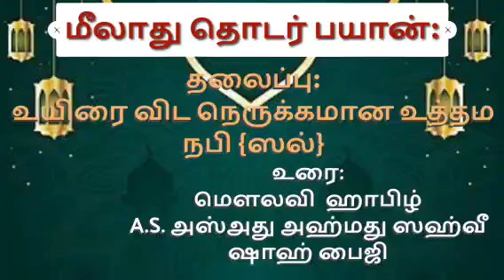உயிரை விட நெருக்கமான உத்தம நபி {ஸல்}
ரபியுல் அவ்வல் தொடர் பயான் நிகழ்வு:
பிறை-6
தலைப்பு:

உரை:
மௌலானா மௌலவி
 A.S. அஸ்அது அஹ்மது ஸஹ்வீ ஷாஹ் பைஜி ஹஜ்ரத்

முதல்வர்:
ஜாமிஆ இர்பானிய்யா அரபிக் கல்லூரி
சேலம்.